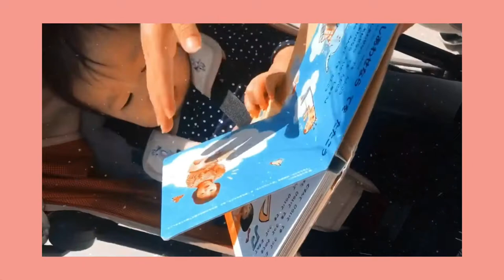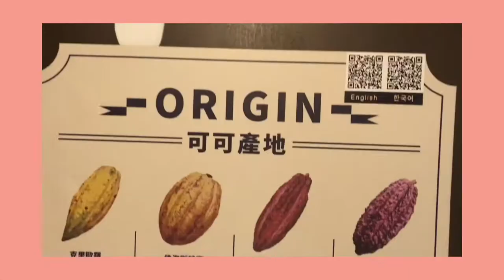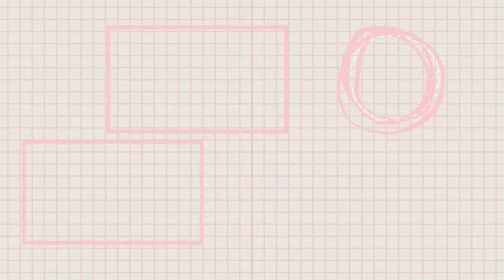VLOG #18 南投清境合歡山埔里2日遊 || 台灣百岳石門山 \ 清境高空觀景步道 \ 山行旅火鍋 \ 清境農場 \ 綿羊秀 \ 鳥居torii \ 妮娜巧克力夢想城堡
吳太貼心小叮嚀 :
本影片全程使用濾鏡拍攝，如要求高畫質者請勿收看喔😘
// 吳太推薦必買物 //
【荷蘭Easywalker】米妮/米奇Disney XS
手推車/三折口袋車(加贈收納提袋+蚊帳+肩背帶)
日本Dr. Betta 防脹氣奶瓶(PPSU吳太女兒著用款)
日本Dr. Betta 防脹氣奶瓶(PPSU鼠年禮盒)
日本 Dr. Betta 防脹氣奶瓶(PPSU)
Jewel S3-Gingham 240ml
來自匈牙利的JULIUS-K9專業犬用胸背帶
(不會勒到狗狗的脖子)
日本固力果營養均衡奶粉 新生兒用800g×2缶
日本和光堂營養均衡奶粉 新生兒用810g×2缶
// 吳太好書推薦 //
通往世界的植物：臺灣高山植物的時空旅史
看不見的雨林─福爾摩沙雨林植物誌：漂洋來台的雨林植物，如何扎根台灣，建構你我的歷史文明、生活日常
台湾日記 Taiwan Diary：我能做的，就是告訴全世界臺灣的美！
從上面的連結點擊進去，可以找到我真正在使用、或是愛用推薦的商品、還有我在博客來愛看的書單推薦，商品的價格跟網路上或市售商家相同、商品平台也都來自各個品牌、各大供應商，購買起來安心有保障。
透過上面的連結購買商品，吳太會得到各大官方商家的分潤獎金，如果你喜歡我們的影片歡迎支持我們，吳太會更努力持續創作拍影片給大家看的，謝謝 ! !

IG限時動態比臉書還精彩喔🥳🥳🥳